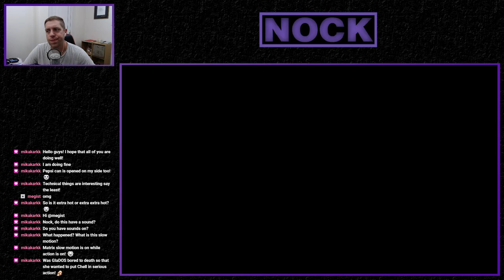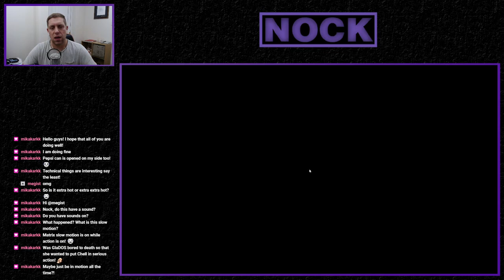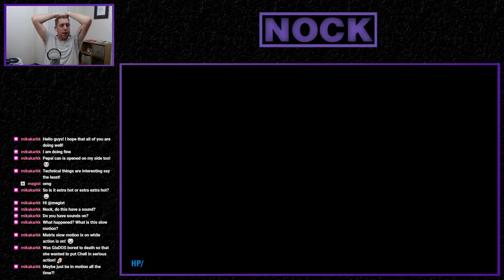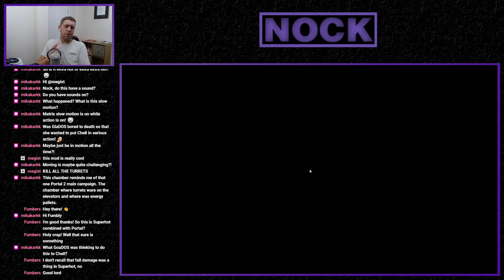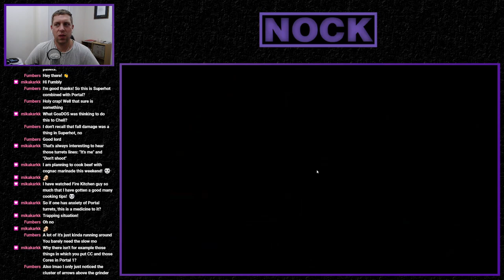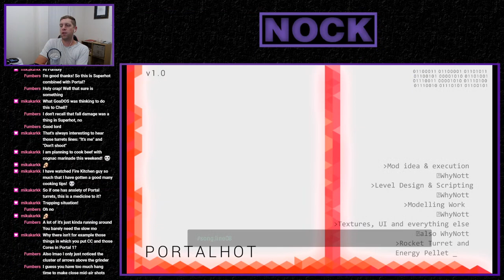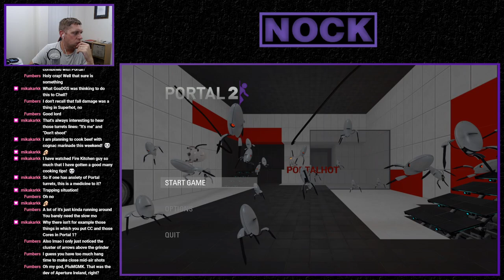Nock Plays | PortalHot [Master Portal Quest]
Today we're playing the Portal 2 mod 'PortalHot'.

PortalHot is Portal's very own take on SuperHot, where time only moves when you move. I really liked how the mod was done and that it was so true and close to the original. However, I'm not sure that portal lends itself well to these mechanics.  This becomes ever more apparent in the final stages of the mod (which I'll admit, may just be me blundering round like an idiot, but) I found it quite finicky to pull off what was required.  All in all though a solid mod and pretty well executed for what it is :)

ModDB Description: This is a SUPERHOT themed Portal 2 mod for the makeitsuperhot competition! Fight off hordes of turrets using little more then your trusted portalgun and the ability to manipulate time.